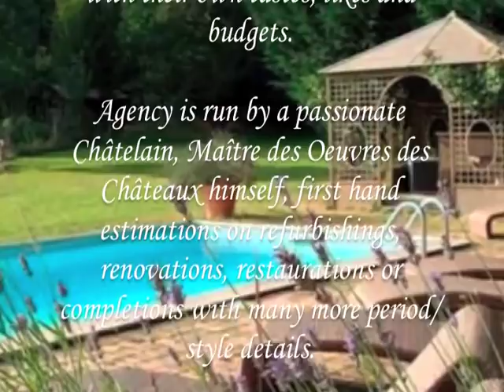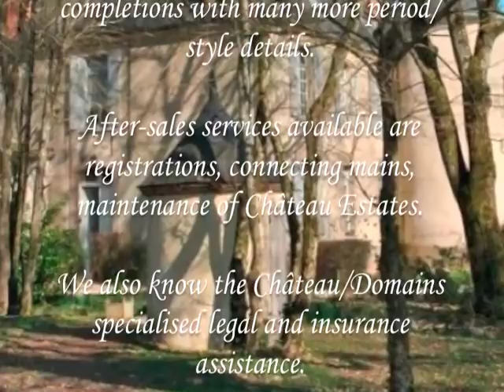18001 Prestigous Louis XIII/XIV Château in Sologne/Sancherrois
This well-preserved and very spacious Château dates back to the XVIth century. Situated in a woods and meadows environment, it was home to the many secret stories of major French and Scottish families. All overlooking the park, the rooms and bathrooms were completely renovated. Each living room and bedroom has its own history and personality: drapery and period furniture, canopy beds, to music in the bathrooms.